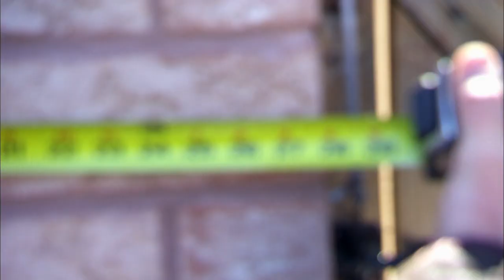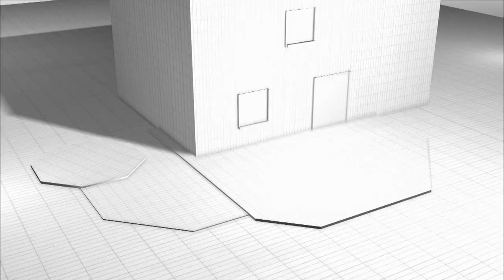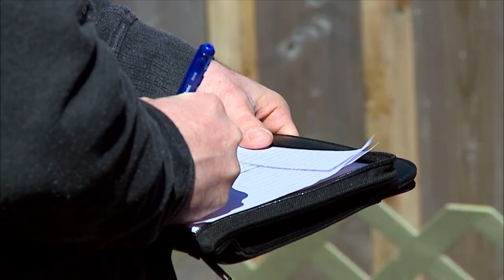Back Yard Deck Transformation - Decked Out - 312 - The Hammock Deck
Geeta and Taran want something a little different. This couple wants to take their boring backyard and make feel as if they’re back home in Trinidad. Taran also wants a bbq space where he can cook large family meals. Paul can’t wait. This backyard is transformed into a space that begs you to relax. There’s a hammock space with white river rocks beneath and a gorgeous cedar pergola above, a bbq zone, dining area and a stone lounge with a fireplace. This yard went from a place Geeta and Taran didn’t want to spend time in to a place they won’t want to leave.